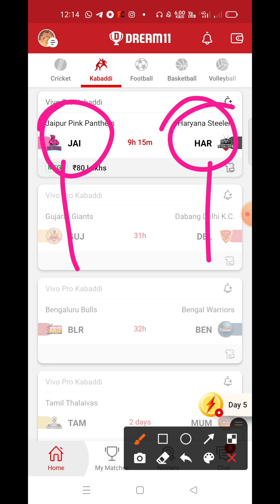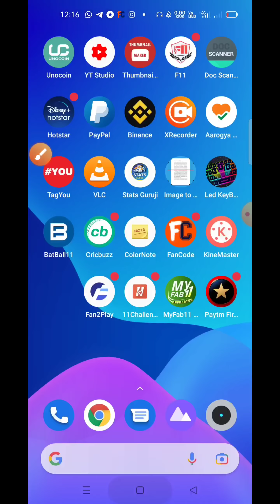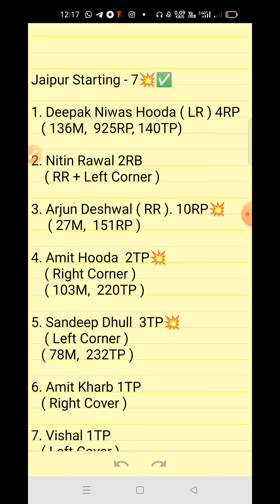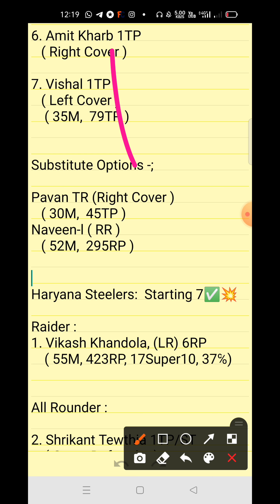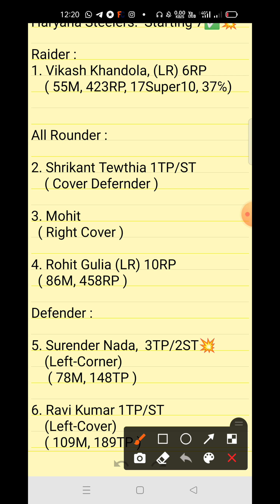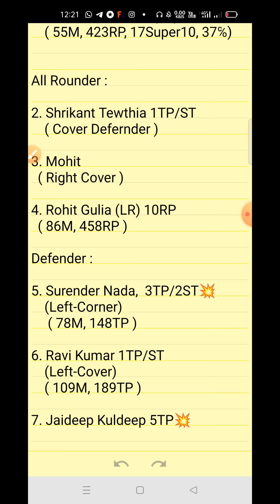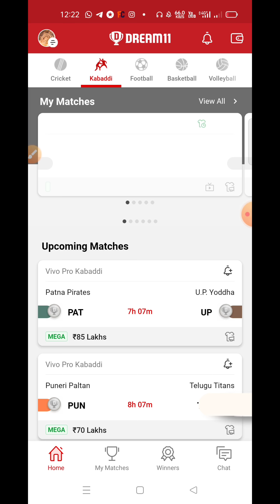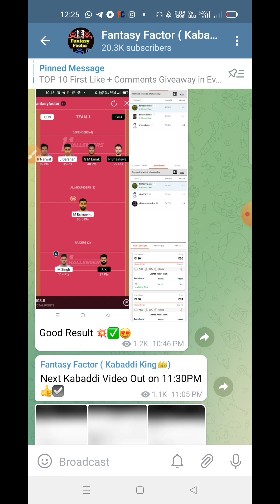JAI vs HAR Dream11 Prediction | Jaipur Pink Panthers Vs Haryana Steelers | PKL Session 8 Match No 12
this video we will teach about Pro Kabaddi 2021-22 Match No.12 Dream11 Predection here you get all info about JAI vs HAR 12th Pro Kabaddi Match

JAI vs HAR Pro Kabaddi 12th Match
Dream11 Kabaddi

1. This video based on our own research we are not promoting any type of gambling.